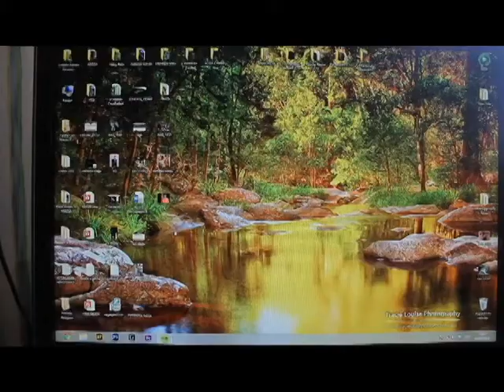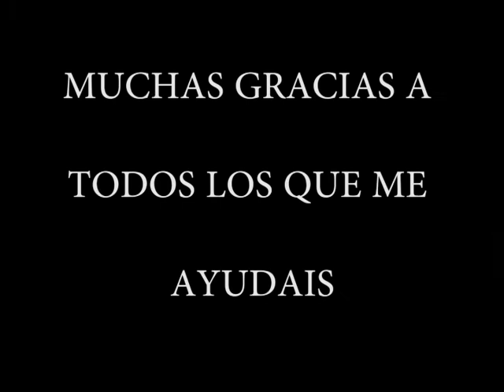Explicacion Votos Casting Gran Hermano 15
Llevo casi 400 votos y en enlace se lo he pasado a mas de 1300 personas, hay gente que alomejor piensa que ha votado y no lo ha hecho bien. Muchaaas gracias a todos los que ya me habéis votado y a los que me vais a votar.